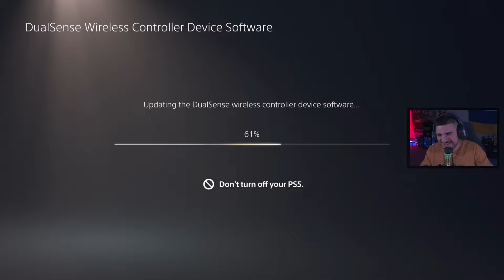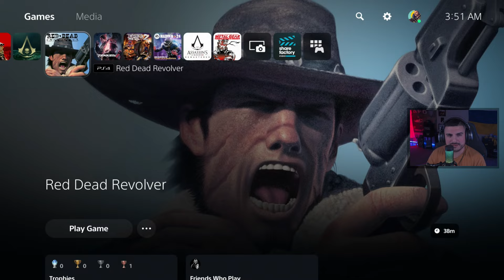RED DEAD REDEMPTION - Part 4 - Story Playthrough [PS5]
Streaming the Red Dead Redemption on Playstation 5 Console

In 1911, the family of former outlaw John Marston is kidnapped by Bureau of Investigation agents, Edgar Ross and Archer Fordham, who force him to hunt down his former gang members in exchange for his family's return.

📬Mail Bag📬
Andrew Mercado